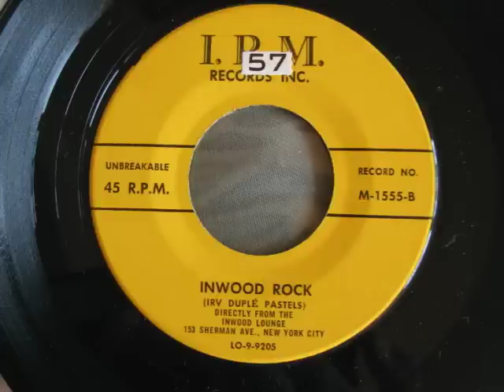Inwood Rock (song)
This is a 45rpm single featuring the Irv Duplé Pastels. I think it's from the late 1950s or early 60s. Great rocking tune and honking sax! Reminiscent at times of "Rock Around the Clock." I'm looking for information about the club "Inwood Lounge" at 153 Sherman Ave Manhattan or anything about the band and record label, I.P.M. Records Inc. -Thank you.